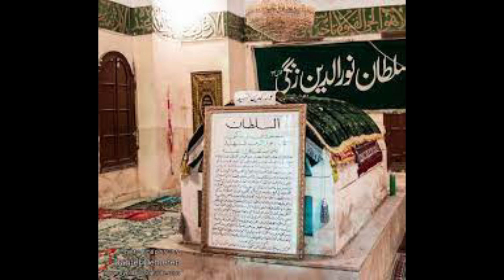Discovering Damascus: History and Culture in Urdu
Damascus is the capital and largest city of Syria, the oldest current capital in the world and, according to some, the fourth holiest city in Islam. Damascus was the first major city of the Eastern Roman Empire to fall in the Muslim conquest of Syria.
According to one hadith reported by Muslim ibn al-Hajjaj, the Great Mosque of Damascus is the site where Jesus will descend from heaven at his Second Coming, appearing on a "white minaret".